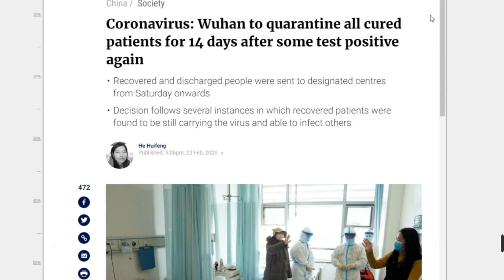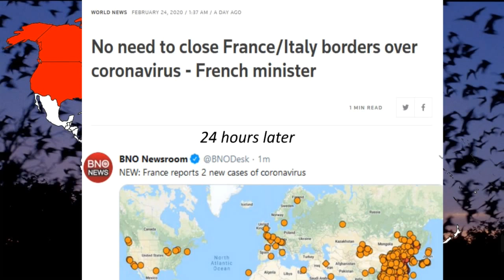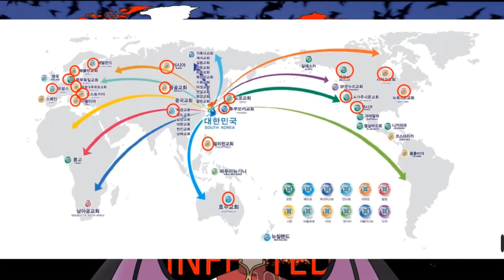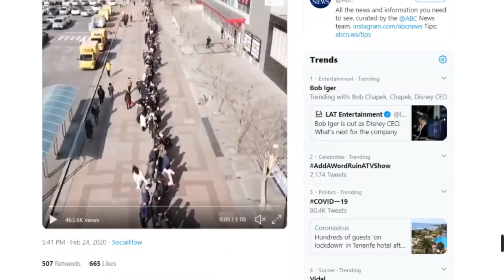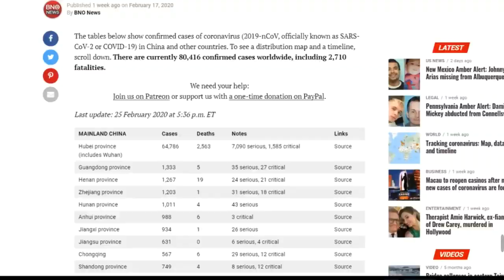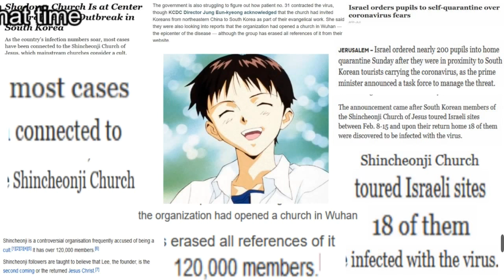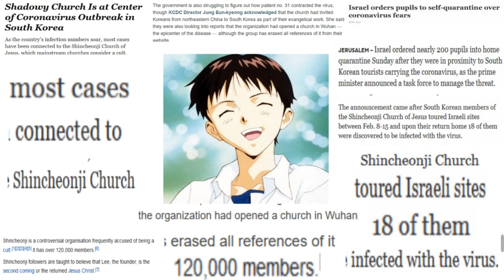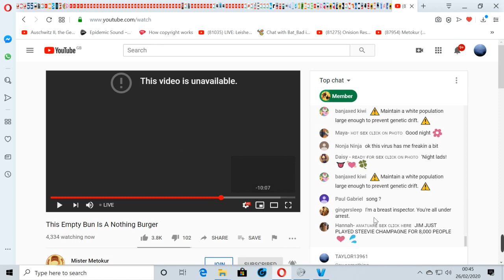The China Virus HALF Of The Conversation (( Explains whats Going On ))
MISTER METOKUR